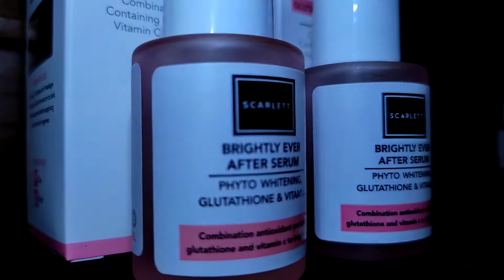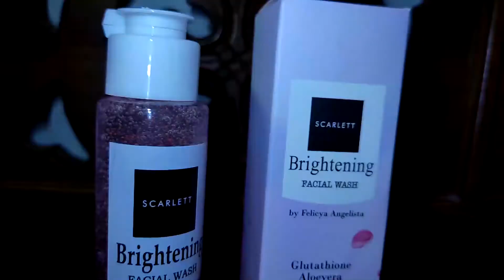MECERAHKAN KULIT CUMA 75 RIBU AJA !? - REVIEW SCARLEET WHITENING FACE SERIES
Kali ini Diva me-review produk dari Scarlett whitening face series.
Dengan harga 75 Ribu aja, kalian bisa langsung mendapatkan skin care yang bagus banget.
Pokoknya tonton video ini sampe akhir.